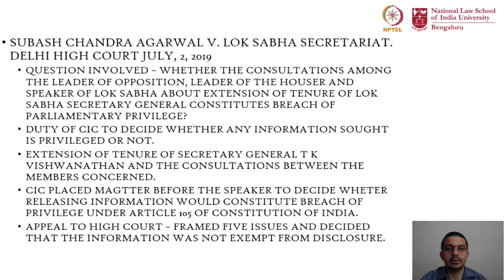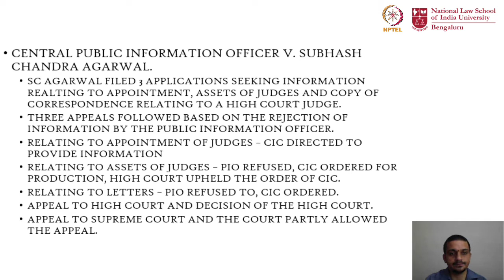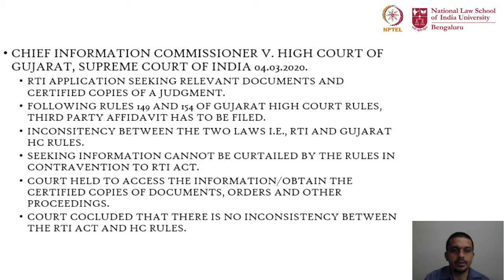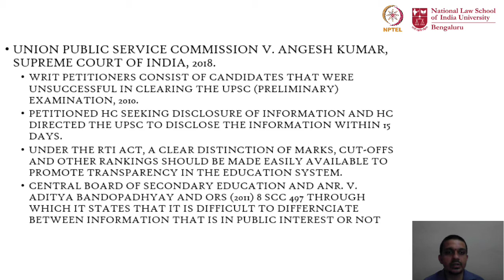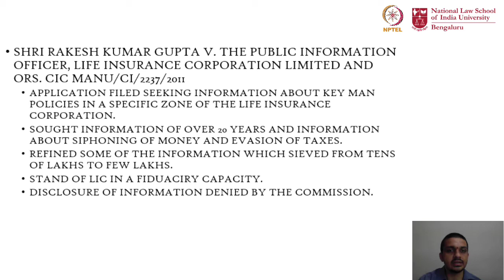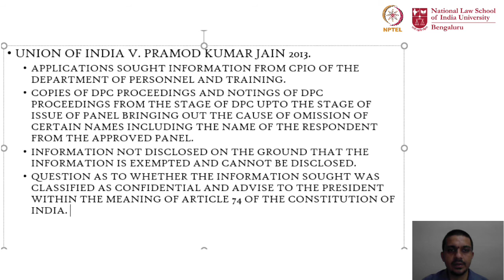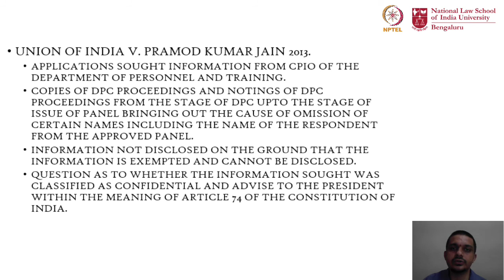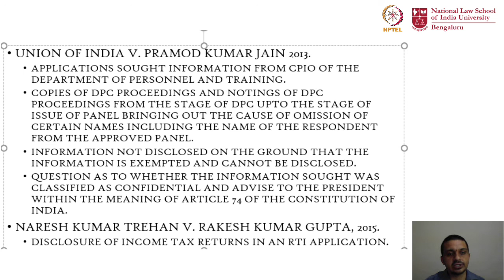mod12lec75 - Landmark Judgements Under the RTI Act - II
Discussion on Leading Cases under the RTI Act